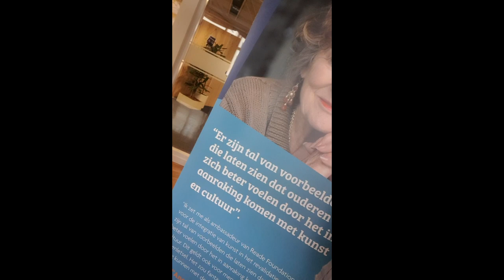Het Marc Show #29 - Random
Een gevarieerde video, waarin Snoepjes, Hedy d'Ancona en Hans Wijtenburg een belangrijke rol spelen...